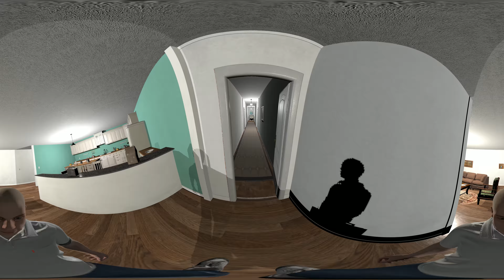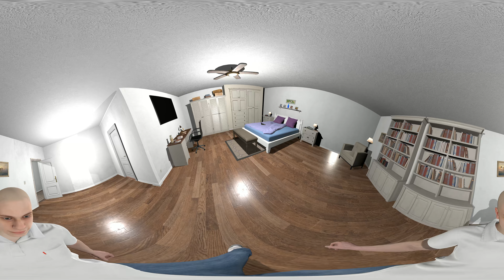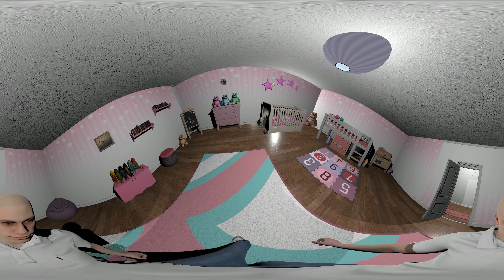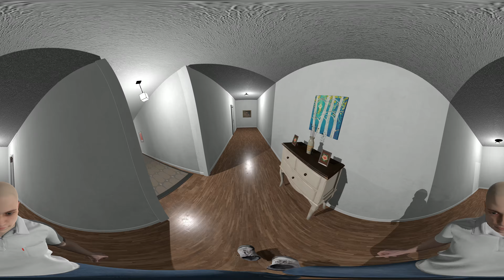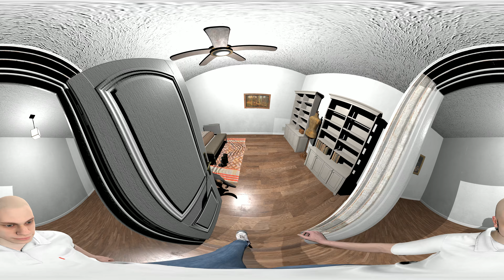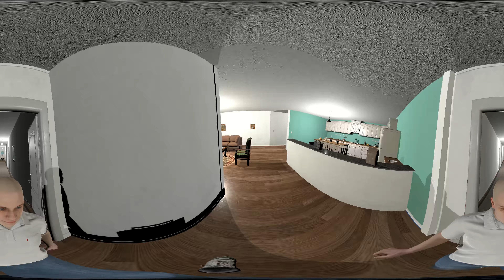Scary Videos 360 Jumpscare 📛 Ouija Board Terror: VR horror 360 virtual reality Experience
Face your fear in this intense VR 360 horror experience. Dare you play with a Ouija board? Prepare for terrifying jumpscares in this Scary 360 Video – eyes open, headphones on, and quality set to MAX!

For the ultimate experience:
Watch in 4K UHD resolution
Use a VR headset and headphones for full immersion in this VR horror 360 virtual reality Experience

360° Scary Ghost in the Basement
VR Horror: Wheelchair VR Horror Experience
360° Poppy Playtime ALL BOSS DEATHS iN VR
360° Google Dinosaur - T-REX in VR [4K] Video
【360° VR Horror】Elevator
360° Titanoboak Snake Chase on Snake Island VR 360 Video 4K Ultra HD
Can YOU escape Miss Delight in POPPY PLAYTIME CHAPTER 3 360° VR
VR 360 Horror | THE RING | Video Experience
360 | It ( it vr 360 )
360 HORROR ROLLER COASTER in ABANDONED PARK
Art The Clown On A Carousel 🎠 360 video
360 Creepypasta Experience VR 4K

Game Developer Support: Love the game?

Video Editing Made By Adobe Premiere Pro
Video Thumb Created By Adobe PhotoShop